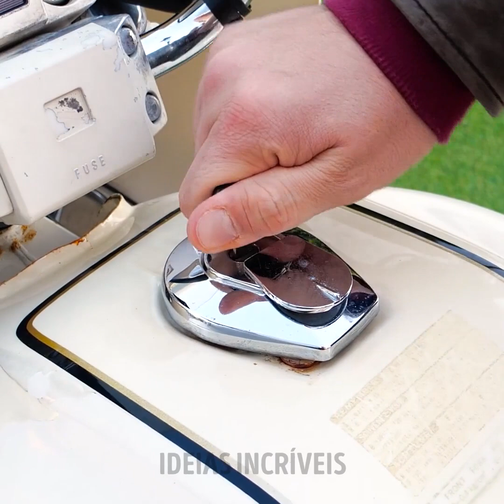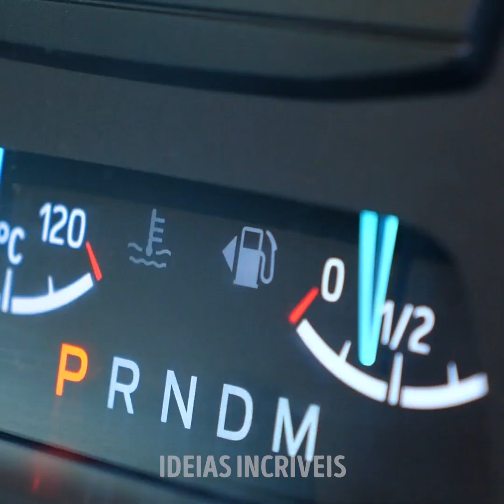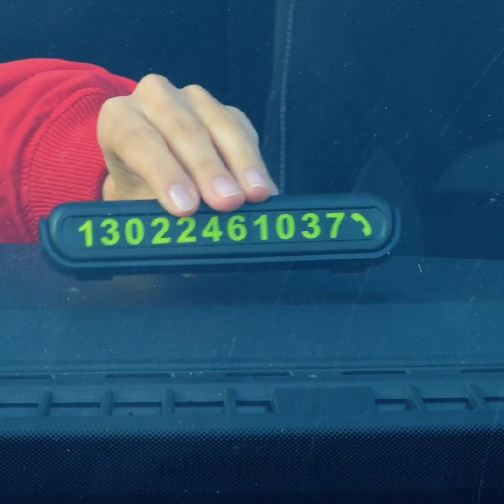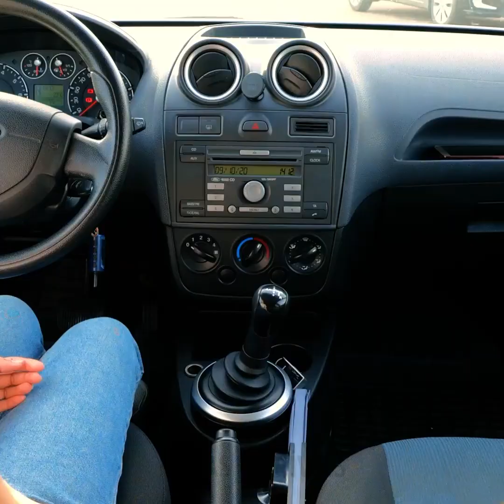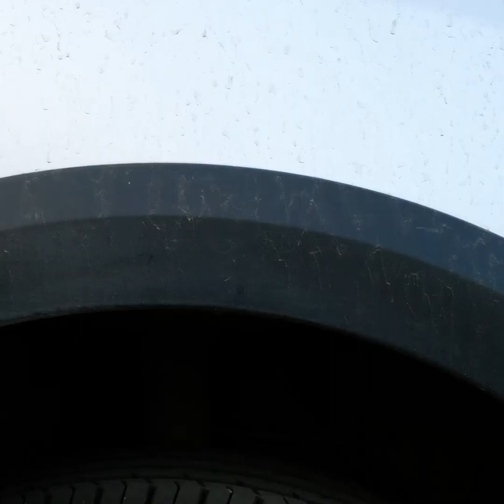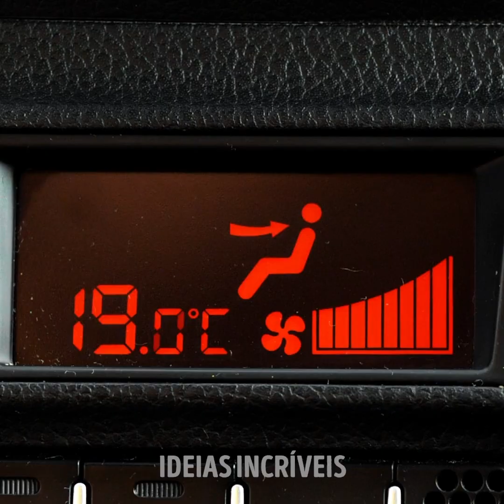27+ TRUQUES DE TRANSPORTES para te deixar confortável em qualquer viagem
Minutagens:
0:08 Macete com WD-40
0:23 Truque com grafite
0:52 Macete para a maçaneta congelada
1:27 Gadget para carro
1:39 Como transportar um capacete
2:09 Filme protetor para espelhos
2:31 Ambientador para carros
3:00 Gadget para as costas
3:23 Atando os cadarços de sapatos